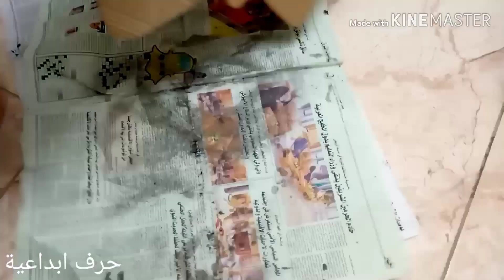Adorn and renew an old wall clock#اعاده تدوير ساعه الحائط ⁦❤️⁩😘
اعاده تدويرساعة حائط Accompanying translation

تجديد ساعة الحائط المكسورة بأقل تكلفة اى حاجة عندك قديمة قبل ماترميها راجعى نفسك وابعتيلى صورتها بس وليكى عليا

Renewing the broken wall clock at the lowest cost, any need you have is old before you throw it, review yourself and send me its picture, but I want you to do it for you, the best video you can implement yourself, the most important thing, subscribe to the channel and follow me,افكار ابداعية لاعادة تدوير الكرتون
افكارمن الكرتون
فكرة مميزة من الكرتون
اعمال يدوية
تدابير منزلية
افكاروحيل
افكار مميزة استمتع بصنعها
اصنعها نفسك
كرتون
تزيين البيت باشياء بسيطة
ديكور
تنظيم وترتيب البيت
طبخ
تدابير
افكار للمدرسة
خياطة
Crafts
Diy
Art
Easy diy